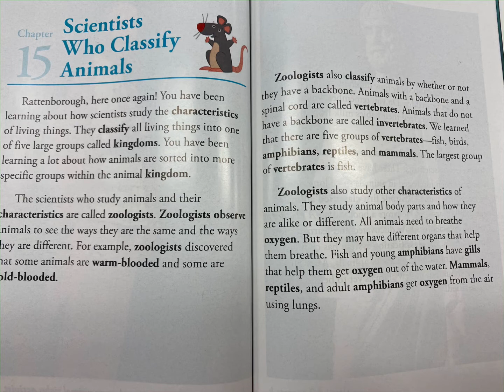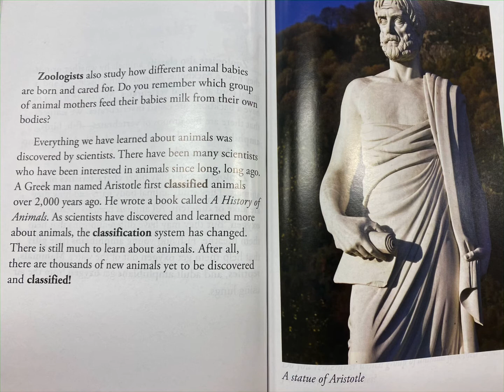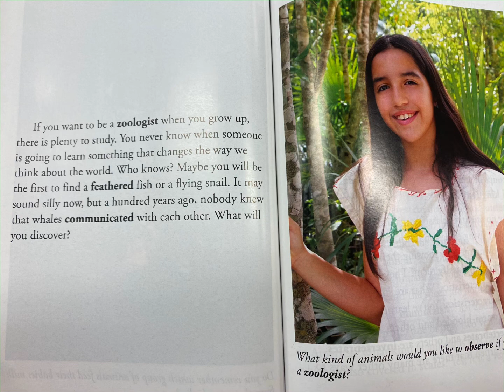Scientists Who Classify Animals